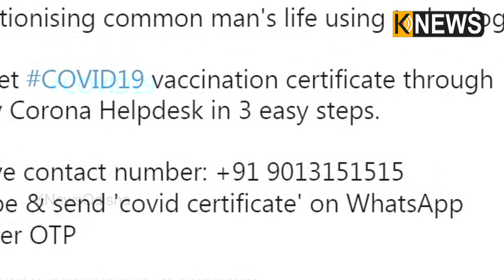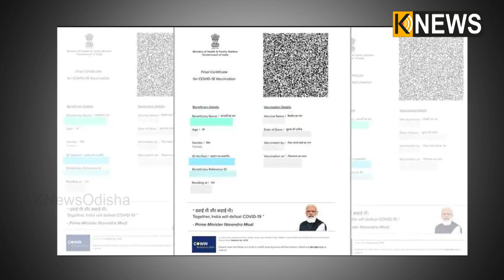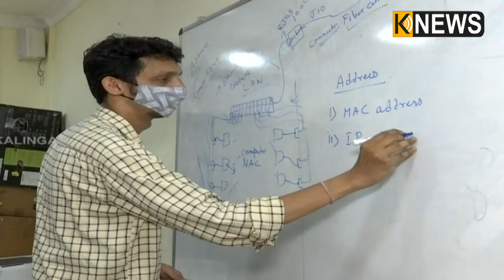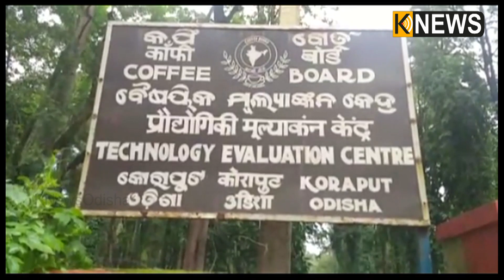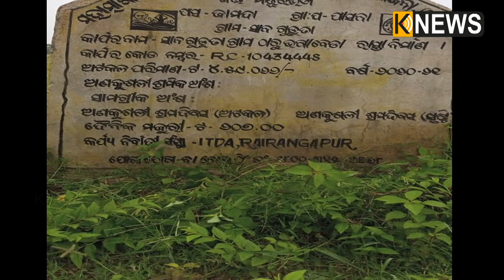sanatali news 5pm ||Knews Odisha